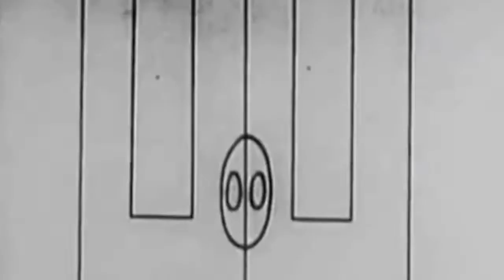KEN COLYER - BLACK CAT ON THE FENCE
1972 recording of BLACK CAT ON THE FENCE by Ken Colyer and his Handpicked Jazzmen at 'The George' in Morden

Along with Ken on trumpet were Jack Gilbert on clarinet, Mike Sherbourne on trombone, Jim McIntosh on banjo, Ray Holland on string bass and Tony Scriven on drums

Tune taken from Ken Colyer Trust recording KCT 3CD - More of Ken Colyer
This CD features many great recordings by these fine 'Handpicked Jazzmen'

The video is taken from 1929/30 cartoons of FELIX THE CAT